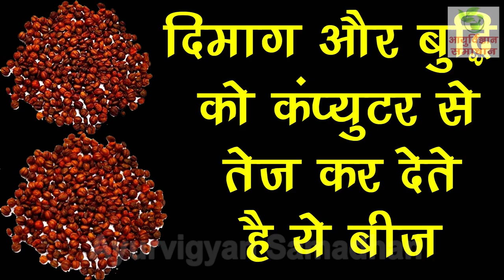दिमाग को कंप्यूटर से भी तेज, याददाश्त बढ़ाने के सबसे आसान, कारगर तरीके, How to Increase Memory Seeds